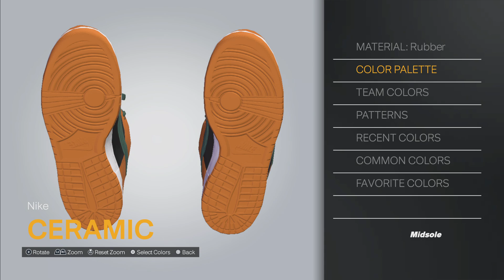2K24 Shoe Creator: Nike Dunk Low "Ceramic“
How to make the Nike Dunk Low "Ceramic“ in 2K.